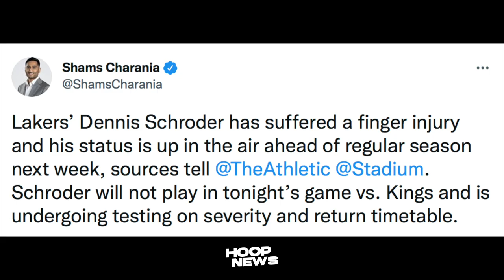Steph Curry Pinakita Ang Leadership Sa GSW Rookie! Kinaka-Takutan Ng Lakers Nangya-Yari Na?